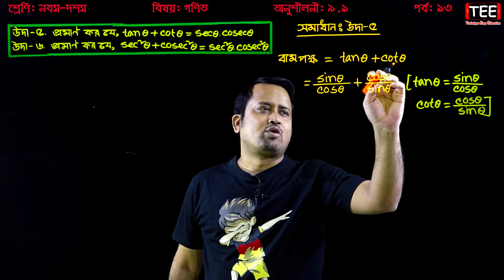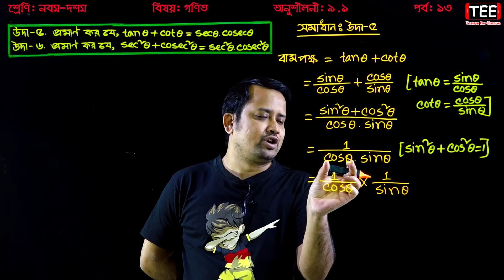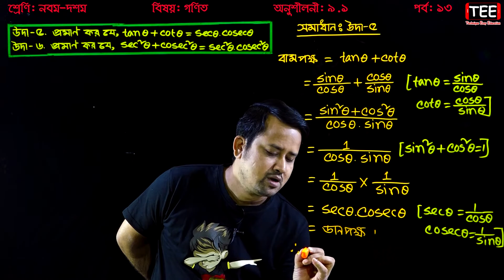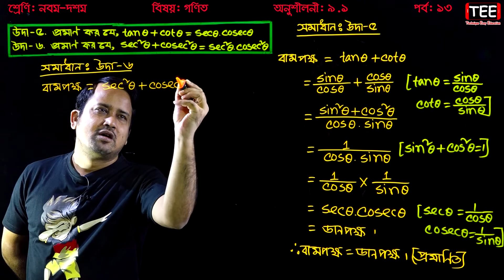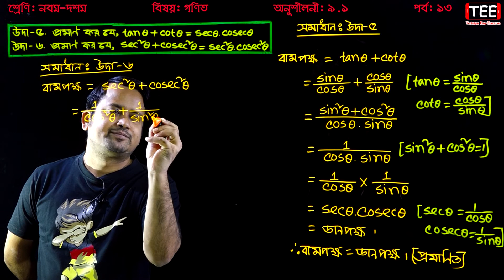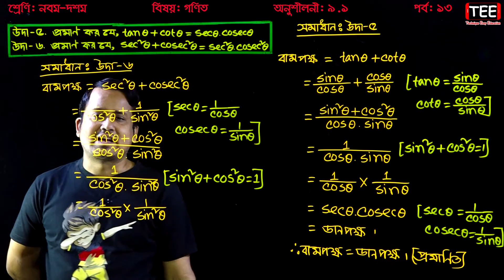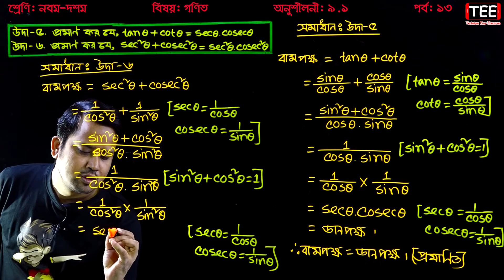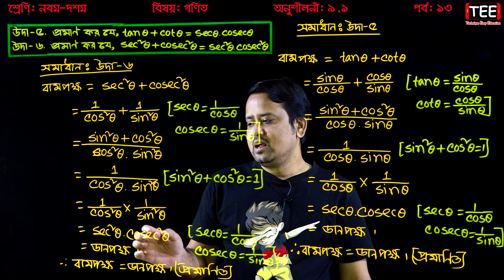SSC Math Chapter 9.1 (Part-13) || Nine Ten Trigonometry || নবম দশম শ্রেণির গণিত | এসএসসি ত্রিকোণমিতি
এস এস সি  গণিত অনুশীলনী ৯.১ (পাঠ ১৩)
নবম দশম শ্রেণির গণিত অনুশীলনী ৯.১
Nine Ten Math Trigonometry Chapter 9.1